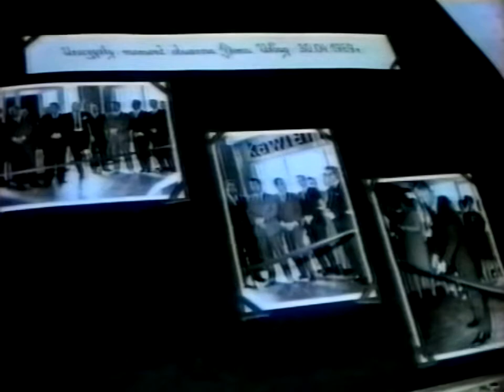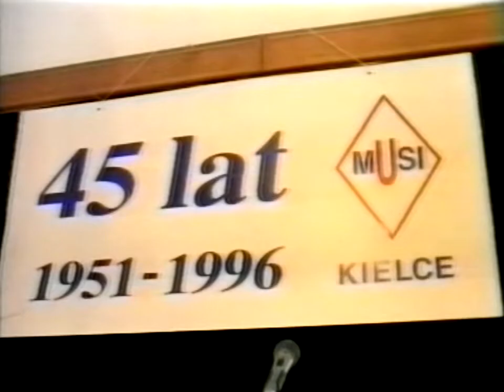TKK Kielce - fragment Kieleckiego Kwadransu - 23.11.1996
Rarytas jakich mało. Może zainteresuje mieszkańców Kielc. Oto fragment Kieleckiego Kwadransu z 23 listopada 1996 roku z Telewizji Kablowej Kielce. Prowadzi śp. Andrzej Kozieja